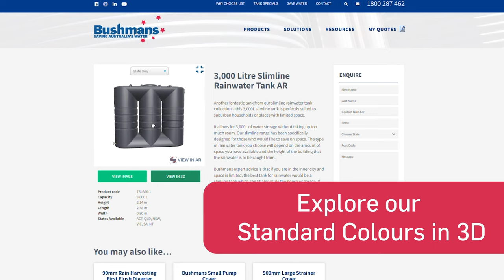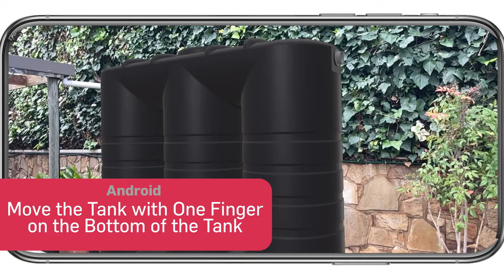Bushmans 3D & Augmented Reality Water Tanks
Bushmans are excited to announce the release of our 3D and Augmented Reality tanks! Check out some of our water tanks in 3D and place them in your space with augmented reality!